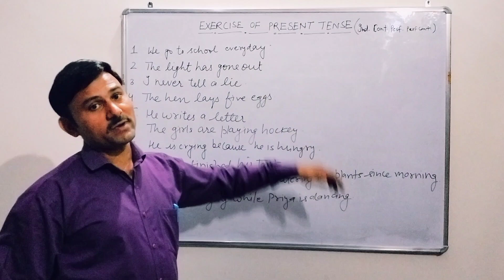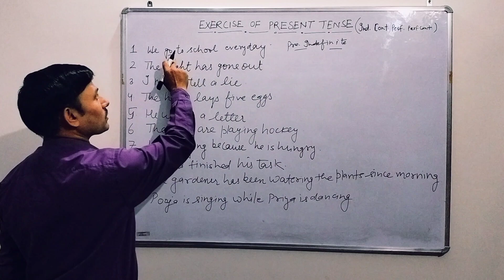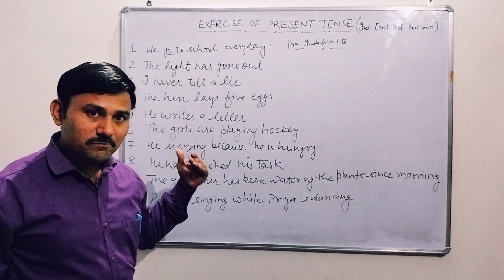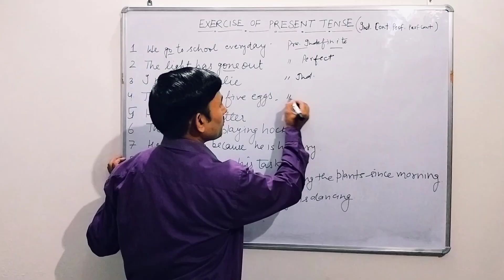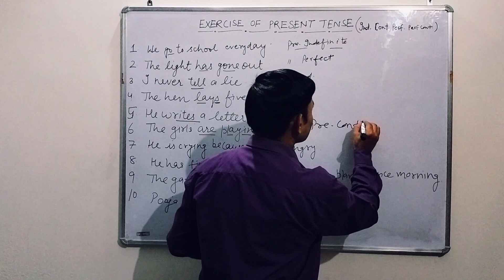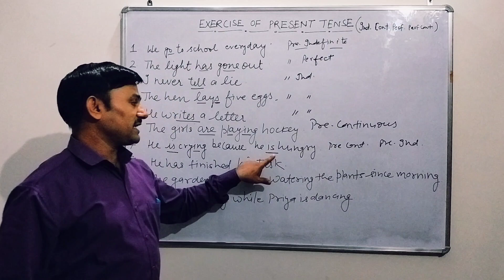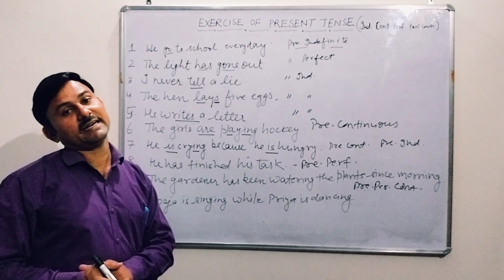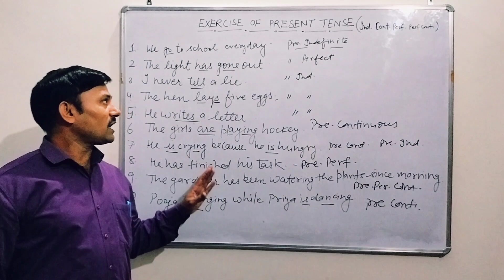Practice Exercise of Present Tense